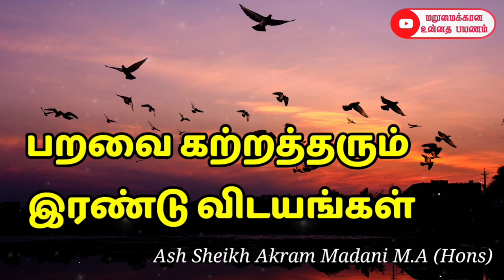Ash Sheikh Akram Madani | Tamil Bayan | Lessons We Can Learn from Birds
This video is about a Jumuah bayan in Tamil by Ash Sheikh Akram Madani M.A (Hons) on Friday 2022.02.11 at Muhiyyadeen Jummuah Masjidh.